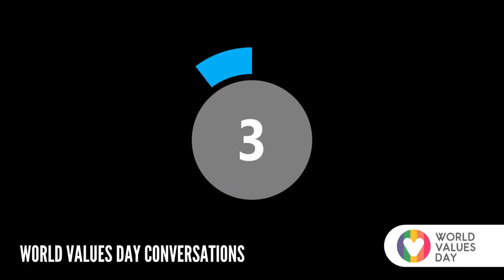Living your values in this one wild and precious life with Sarah Wilson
Sarah Wilson is a multi-New York Times and Amazon best-selling author, thought leader, international keynote speaker, minimalist and philanthropist. She founded the global I Quit Sugar movement, became the editor of Cosmopolitan Australia at 29, hosted the most-watched TV series show in the nation’s history -the first season of Masterchef Australia – and wrote the international bestseller First, We Make the Beast Beautiful.

Her most recent book, This One Wild and Precious Life, won the US Gold Nautilus Prize, and she has ranked in the top 200 most influential authors in the world (two years in a row).

Sarah’s mission is to see humanity – individuals, communities and corporates – engaged in the epic issues facing the world today. She leads the discussion via her keynote addresses and in conversations with the world’s leading philosophers, scientists and creatives on her podcast, Wild with Sarah Wilson and with her Substack community.

Sarah is committed to driving a global conversation on inequality, truth, purpose, existential risk and climate change. Sarah lives between Paris and Sydney, is a foster parent, gamifies her carbon footprint and rides a bike everywhere.

Sarah joins Anna McAfee in conversation about how to live your values and her book 'This One Wild and Precious Life.'